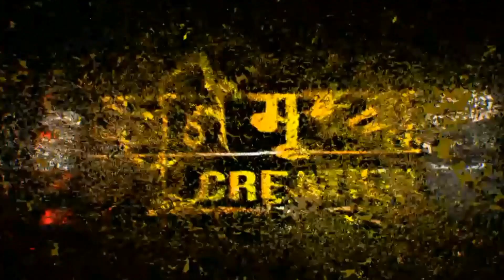Side Effects of Bhaang 😂 !भाङ्ग खाए पछि !! Nepali Funny Video | Holi Bhaang Kanda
A kanimusyaa Creation Presentation
@Kanimusyaa creation
Our Team :
Sailess Jyapuu
Rajendra Dangol
Sujan Dangol
Krijal Dangol